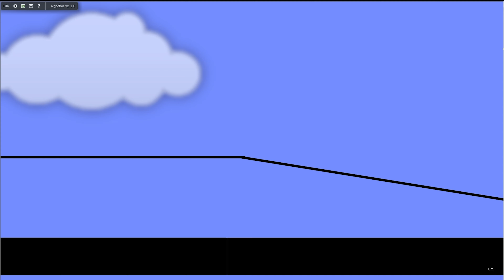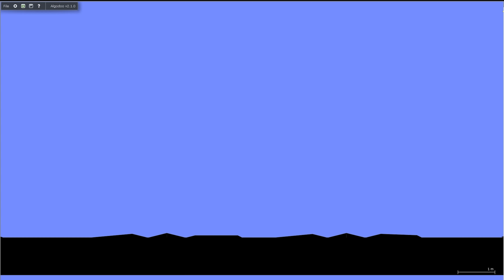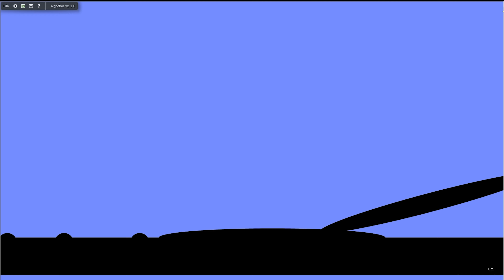199 countryballs algodoo stunt cars ragdoll elimination!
199 countryballs stunt cars ragdoll elimination!
Hello viewer,
This video is supposed for entertainment. Please do not rage when your country got eliminated.

Timecodes:
0:00 Intro
0:22 Boring racing
3:16 A lot get eliminated
3:46 The chase
4:26 Survivors
4:31 End